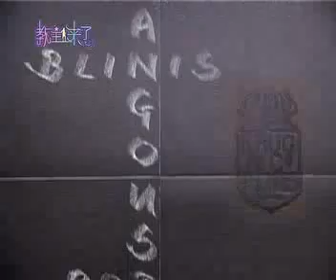Krug Room Part 1 (lang. catonese/english/mandarin)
教主26 Food-6